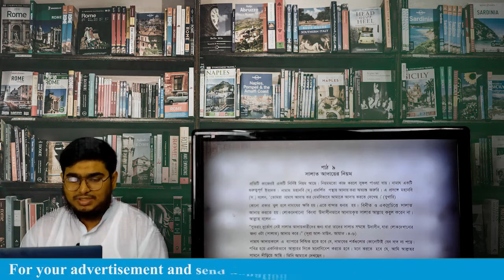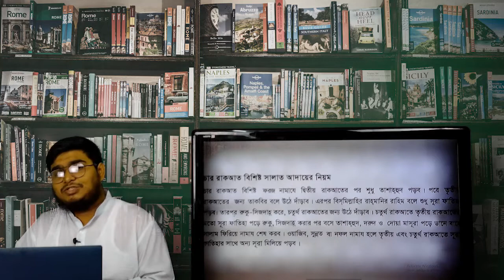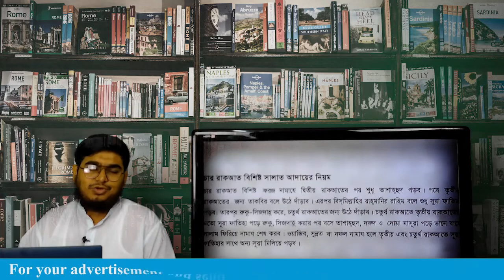lekhapora online ইসলাম ও নৈতিক শিক্ষা ৬ষ্ঠ শ্রেণী |২য় অধ্যায় পাঠ ৯ সালাত আদায়ের নিয়ম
lekhapora online ইসলাম ও নৈতিক শিক্ষা ৬ষ্ঠ শ্রেণী |২য় অধ্যায় তাওহিদ পাঠ ৭ ও ৮ সালাত ও সময়সূচী
lekhapora online ইসলাম ও নৈতিক শিক্ষা ৬ষ্ঠ শ্রেণী |২য় অধ্যায় তাওহিদ পাঠ ৫ ও ৬ তায়াম্মুম ও গোসল
lekhapora online ইসলাম ও নৈতিক শিক্ষা ৬ষ্ঠ শ্রেণী |২য় অধ্যায় তাওহিদ পাঠ ২ ও ৩ পবিত্রতা ও অপবিত্রতা
lekhapora online ইসলাম ও নৈতিক শিক্ষা ৬ষ্ঠ শ্রেণী || ২য় অধ্যায় তাওহিদ পাঠ -১ ইবাদত ও তার গুরুত্ব
lekhapora online ইসলাম ও নৈতিক শিক্ষা ৬ষ্ঠ শ্রেণী || ১ম অধ্যায় তাওহিদ পাঠ -৮ আকইদ অ নৈতিকতা
lekhapora online ইসলাম ও নৈতিক শিক্ষা ৬ষ্ঠ শ্রেণী || ১ম অধ্যায় তাওহিদ পাঠ -৬  ১ম অংশ isalam sikkha
lekhapora online ইসলাম ও নৈতিক শিক্ষা ৬ষ্ঠ শ্রেণী || ১ম অধ্যায় তাওহিদ পাঠ -৫ ২য় অংশ isalam sikkha
তােমার চারপাশের নানা নিদর্শন উল্লেখসহ কালিমা তায়্যিবা ও কালিমা শাহাদাতের আলােকে আল্লাহ তায়ালার একত্ববাদের উপর একটি প্রতিবেদন তৈরি কর।